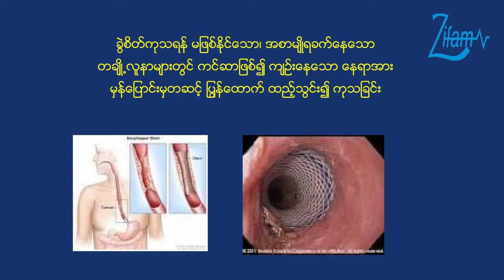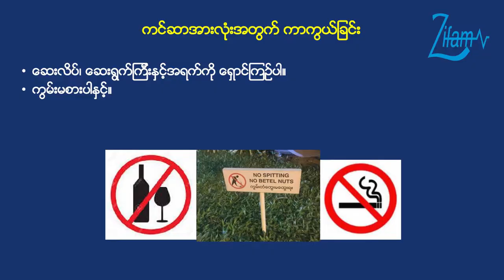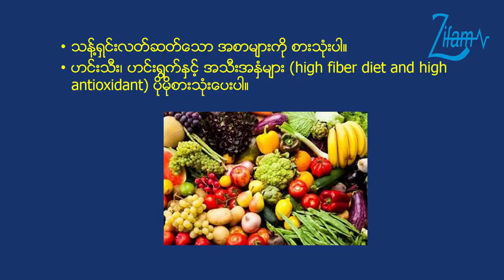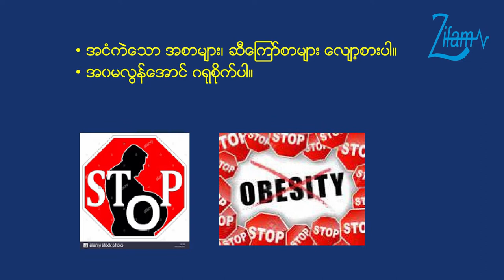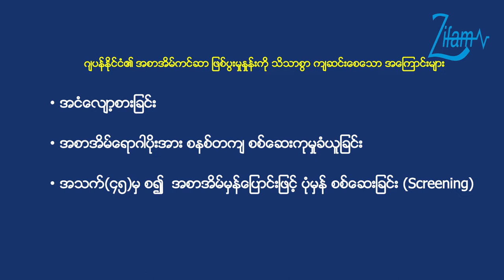ဆေးမှီးတိုတွေက ကင်ဆာရောဂါတွေကို ပျောက်ကင်းစေနိုင်လား..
အစာအိမ်နှင့်အူလမ်းကြောင်းကင်ဆာများကို ကြိုတင်ကာကွယ်ခြင်းစတဲ့ ကျန်းမာရေးဗဟုသုတရရှိစေမယ့် အကြောင်းအရာများနဲ့ပတ်သက်ပြီး အစာအိမ်နှင့်အူလမ်းကြောင်း အထူးကုဆရာဝန်ကြီး ပါမောက္ခဒေါက်တာသိန်းမြင့်မှ အသိပညာများမျှဝေပေးထားတဲ့ Video ကိုတက်ဆက်ပေးလိုက်ပါတယ်။